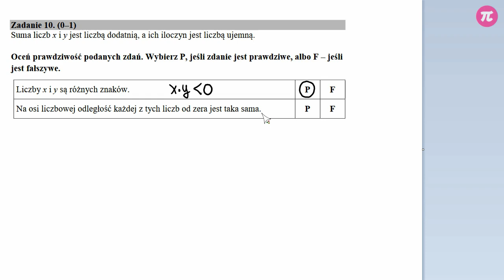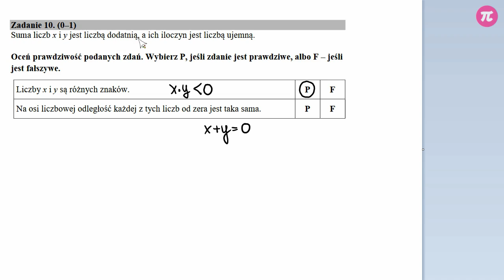Egzamin gimnazjalny 2018 - Zadanie 10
Suma liczb x i y jest liczbą dodatnią, a ich iloczyn jest liczbą ujemną. Oceń prawdziwość podanych zdań. Wybierz P, jeśli zdanie jest prawdziwe, albo F – jeśli jest fałszywe.